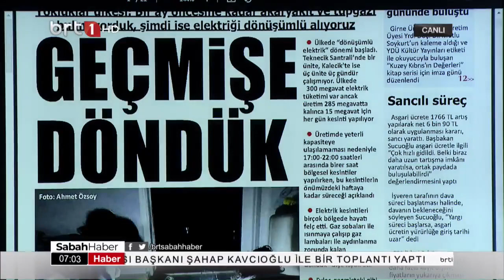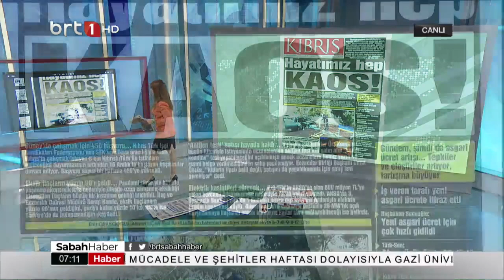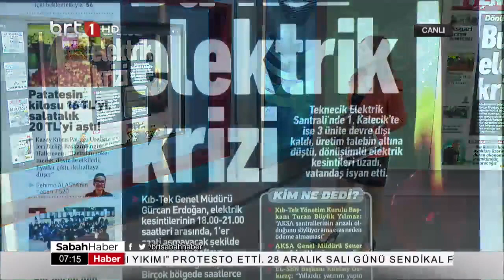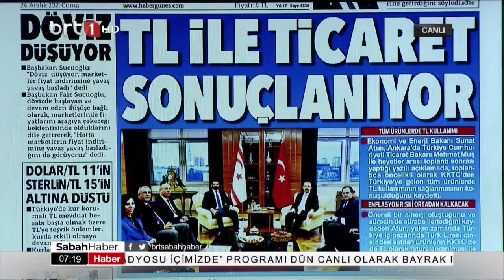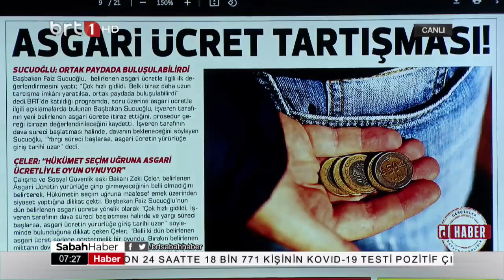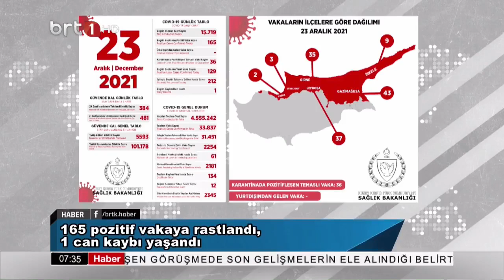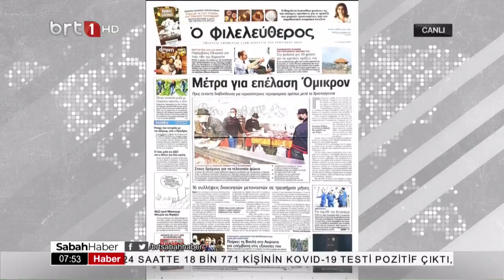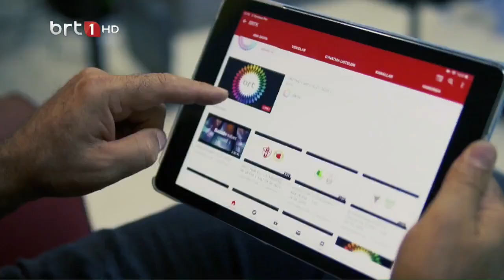Sabah Haber 24 .12 .2021